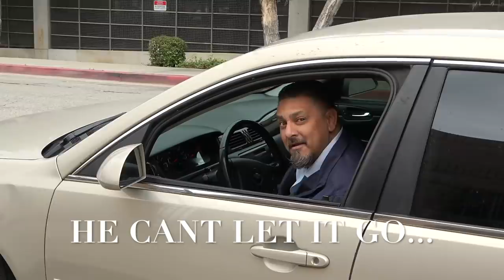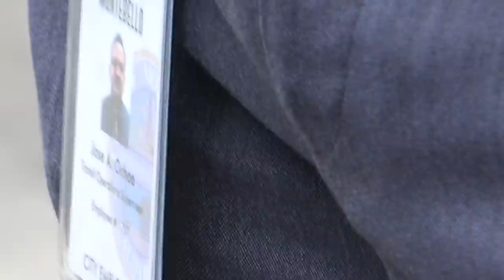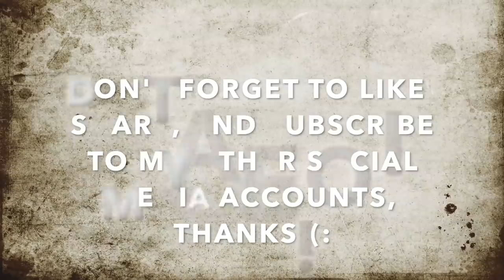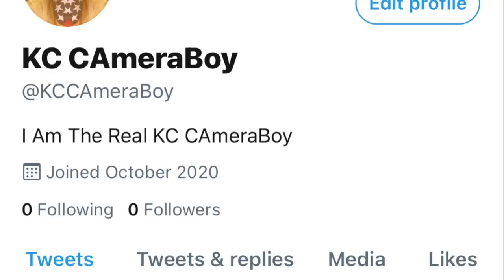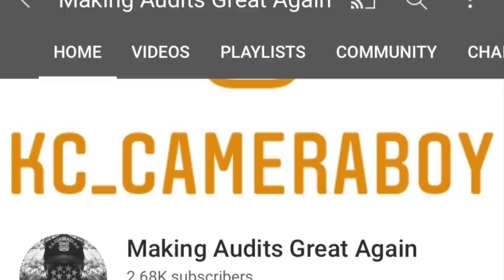Rookie Tyrant Gets ID, Educated, & Dismissed Over False Police Report